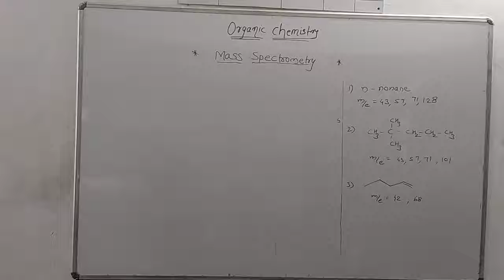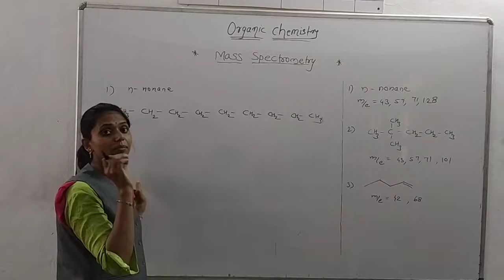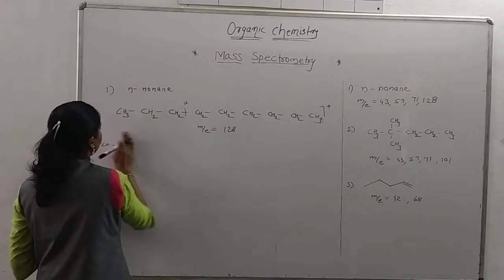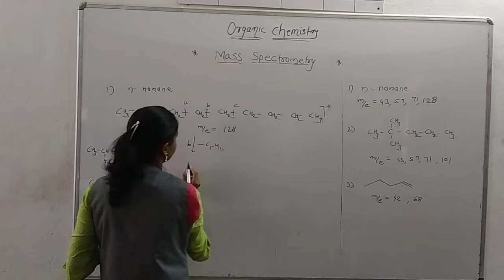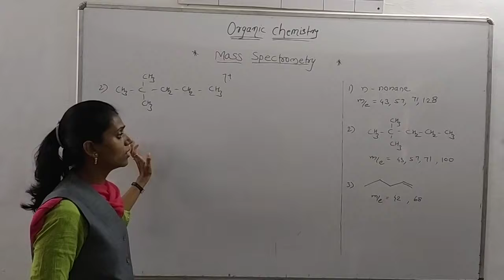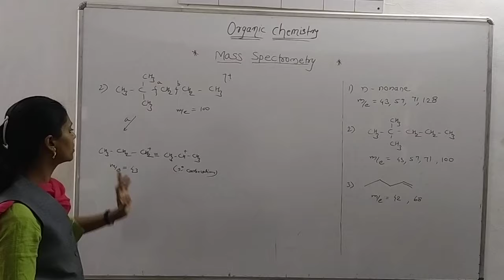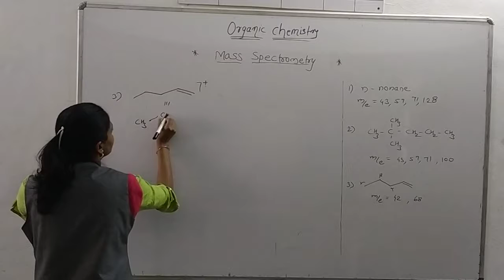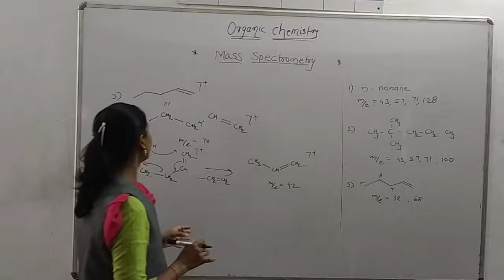Dofe VS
Problems on mass spectrometry